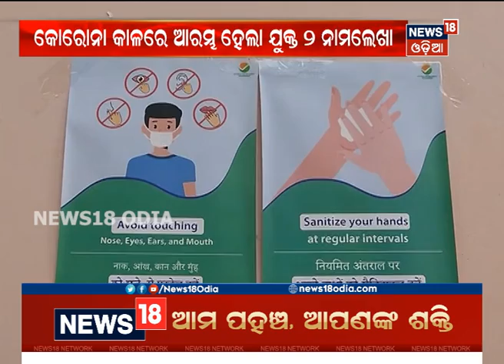ଆରମ୍ଭ ହେଲା +୨ ନାମଲେଖା: ପ୍ରତି ଘଣ୍ଟାରେ ମାତ୍ର ୧୫ ଜଣଙ୍କୁ ନାମ ଲେଖାଇବା ପାଇଁ ଅନୁମତି